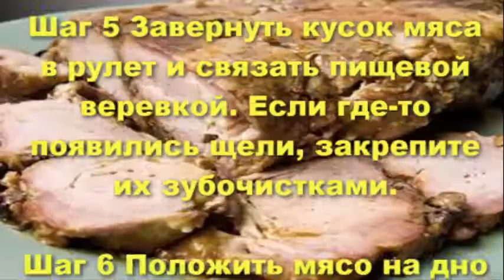Буженина в мультиварке.Как приготовить буженину в мультиварке.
Буженина в мультиварке-это сочный,ароматный,апетитный кусок мяса,приготовленный в мультиварке со специями.Буженину готовили еще наши далекие предки.
Как приготовить буженину в мультиварке? Для приготовления домашней буженины в мультиварке нам понадобятся:
Свинина (шейная часть) - 1 кг.
Сметана (25%) - 0,5 стакана.
Соль, перец, паприка и шафран - по вкусу